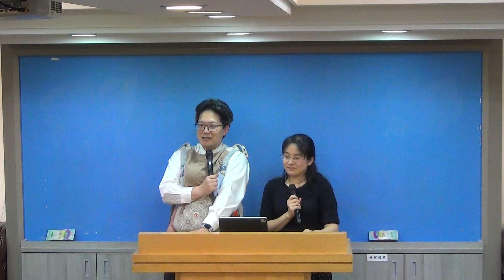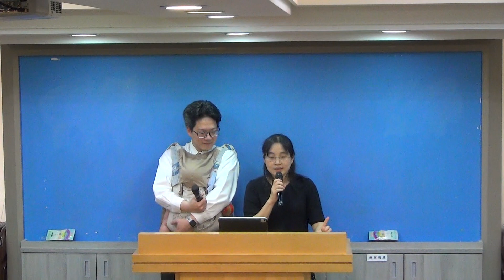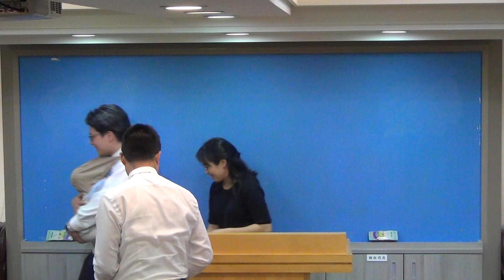2024-0324 H15南區福音聚會_時間與機會03見證二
章克勤弟兄、章仲偉芃姊妹